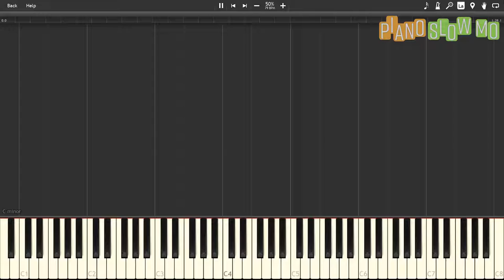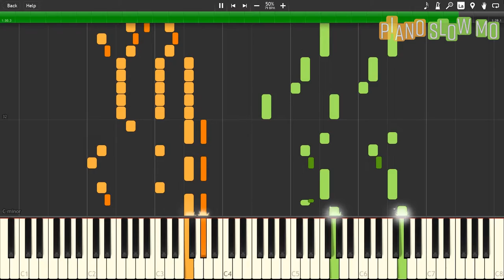Intro Stage - Megaman X 50% Speed | Piano Tutorial [Synthesia]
Midi file by Gori Fater (gamemusicthemes.com)

Title: Intro Stage - Megaman X
Composer: Setsuo Yamamoto, Makoto Tomozawa, Yuki Iwai, Yuko Takehara and Toshihiko Horiyama
Software: Synthesia

Have fun practicing :)